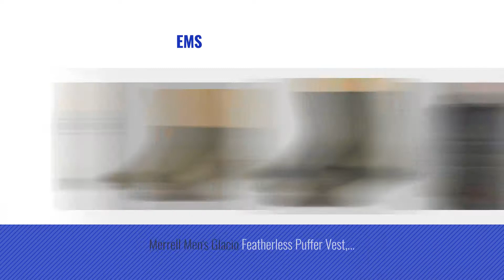Top 10 Merrell Men Clothings [ Winter 2018 ]: Merrell Men's Low Cut Tab 3 Pack Sock, White, m/l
Black Friday / Cyber Monday Merrell Men's Low Cut Tab 3 Pack Sock, White, m/l by Merrell

Black Friday / Cyber Monday Merrell Men's Hiker Crew 3 Pack Sock, Black Marl, m/l by Merrell

Black Friday / Cyber Monday Merrell Men's Hiker Quarter 3 Pack Sock, Brindle Marl Assorted, m/l by Merrell

Black Friday / Cyber Monday Merrell Men's Cushion Hiker Crew 3 Pack Sock, Gray, m/l by Merrell

Black Friday / Cyber Monday Merrell Men's Glacio Featherless Puffer Jacket, X-Large, Sidewalk by Merrell

Black Friday / Cyber Monday Merrell Men's Big Sky Jacket, Small, Cappuccino Heather by Merrell

Black Friday / Cyber Monday Merrell Men's Connect Tee, Sidewalk/Cockatoo, Small by Merrell